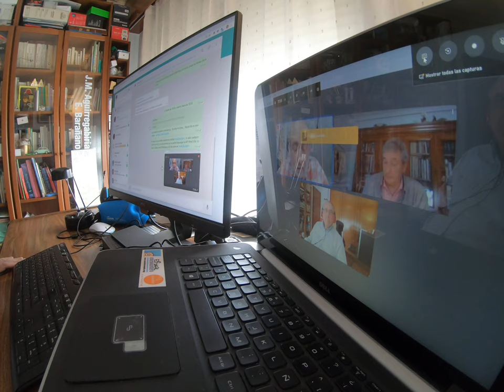Time Lapse del previo. Ensayo ante GVCR